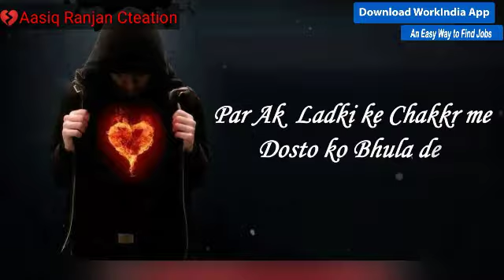Ham Singal ladke Jise bhi milte hai MUSKURA Ke milte hai ||Heart broken Whatsapp Status 2019